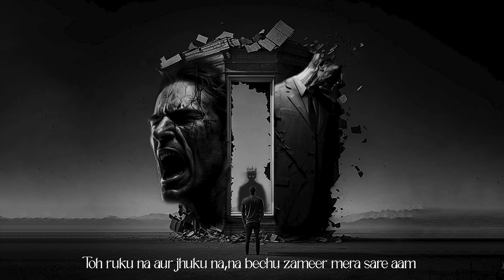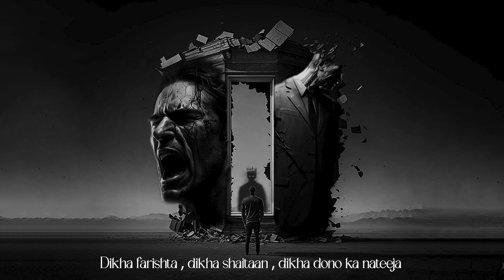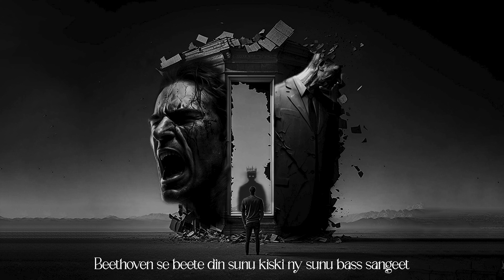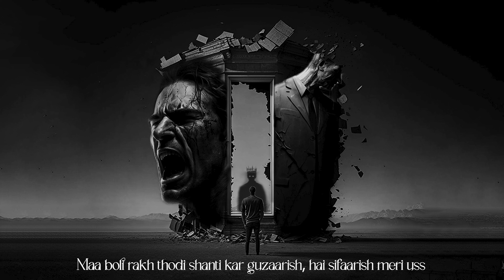AGONY | PRIEST | FULL EP | FULL AUDIO JUKEBOX | OFFICIAL LYRIC VIDEO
“AGONY" - It is a poignant and introspective album that delves into the depths of human emotions, struggles, and pain. It paints a vivid picture of the raw and vulnerable aspects of the human experience, capturing the essence of agony in its various forms. Through its music and lyrics, the album explores the complexities of love, heartbreak, loss, existential crises, and the relentless pursuit of meaning in a world that often feels devoid of it.

Each track on "Agony" takes the listener on a profound and emotional journey, exploring the depths of despair, the struggle to find solace, and ultimately the resilience that emerges from within. The music blends haunting melodies, evocative harmonies, and powerful lyrics to create an atmospheric and immersive experience, inviting the audience to reflect on their own human experiences and connect with the universal themes of pain and healing.

Artwork by : Jay Vadhwana
Video by : 512
Written and performed by : PRIEST

TRACKLIST :
0:00 PEEDA
1:08 SANSANI
03:55 SAAJISHEIN
06:24 2 CIGARETTES
08:28 KALA MORPHINE

Hear it on Spotify